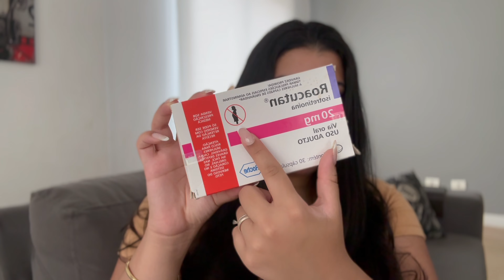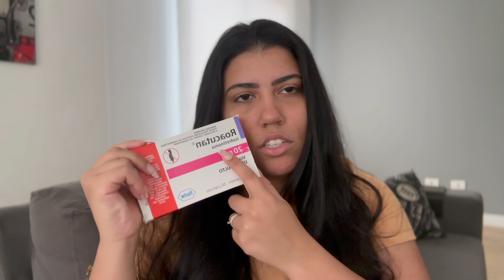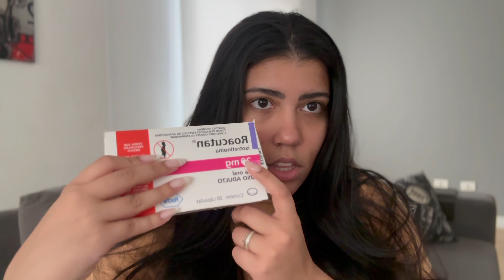MOSTREI COMO ERA MINHA PELE ANTES DO TRATAMENTO! | Diário do Roacutan #3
Mais um diário do roacutan no ar, dessa vez com muitos ANTES E DEPOIS! E um presente a mais pra vocês: muitas dicas de skincare também, com alguns dos produtos que eu uso no meu tratamento pra manter a pele linda e saudável! Bora assistir?

Seja bem vindo (a)! Eu compartilho MUITO meu dia a dia no Instagram e agora decidi trazer um pouco pra essa rede que eu super me identifico. E não acaba por aí! Não podia deixar de ter muita skincare e outras dicas de beleza por aqui também, já que minhas outras redes são recheadas disso, a minha maior paixão que virou meu trabalho! Entre e fique a vontade, conheça minha rotina e um pouco dos meus dias, será um prazer!

♡ ME ACOMPANHE MAIS!

Eu sou apaixonada por me cuidar e meu maior objetivo é fazer com que você se apaixone também. Aqui vou te ensinar como cuidar melhor da sua pele, te mostrar rotinas de skincare poderosas, cuidados com os cabelos que funcionam e como ter unhas mais fortes e saudáveis. Muitos vídeos do meu dia a dia, minha rotina, maquiagem, resenhas e muitas comprinhas também são muito esperadas por aqui, então por favor, entre e fique à vontade! Aqui é nosso cantinho ♡